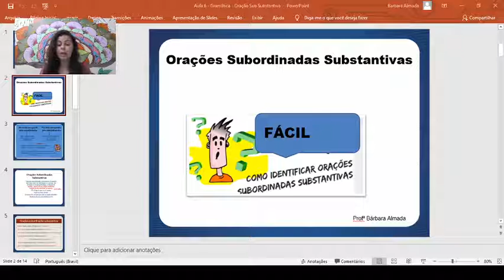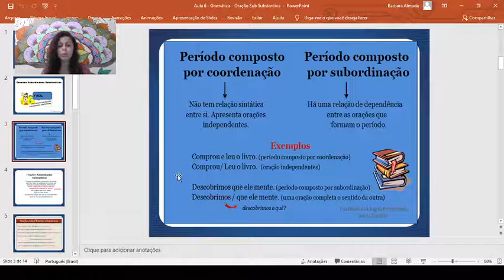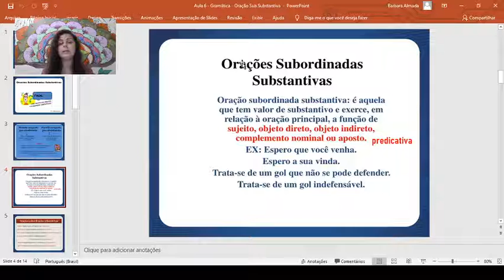Aula 23 de Português - 2ª série E.M. - Professora Bárbara